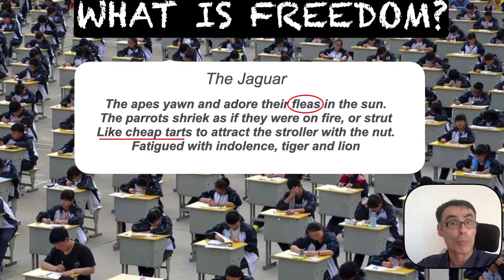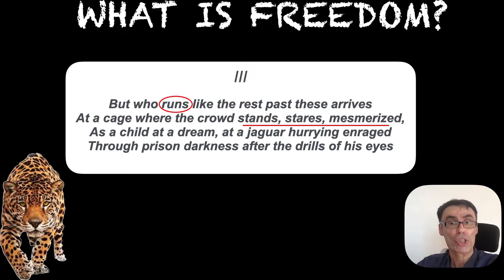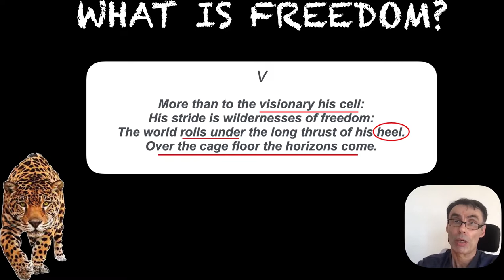A* Insights into Hughes' poem The Jaguar which asks What is Freedom?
Let's give you some A* insights into Hughes poem The Jaguar and What is Freedom by comparing it to films you might know, like The Matrix, Fight Club and V for Vendetta. Enjoy!

Coming soon - Ted Hughes online  A* revision course - link to follow.

A shout out to that great backing track:
Rock Sport Extreme by Infraction